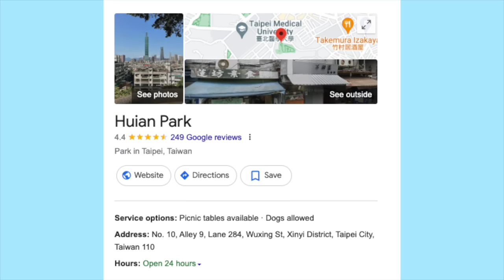ENGAGEMENT Q&A! 💍 answering your questions!!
🔗 LINKS 🔗